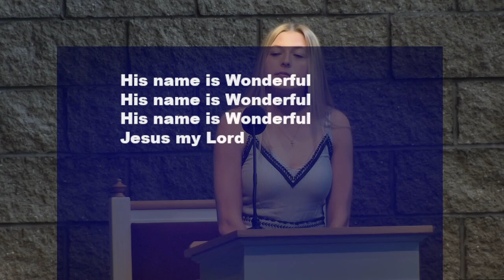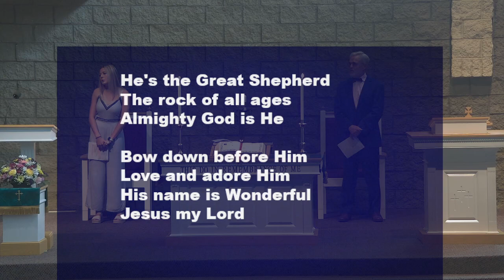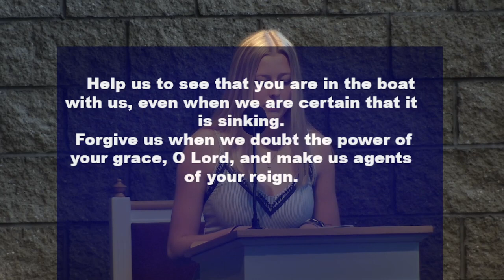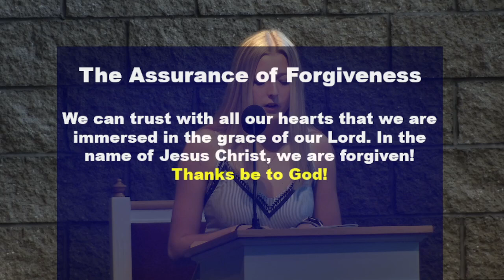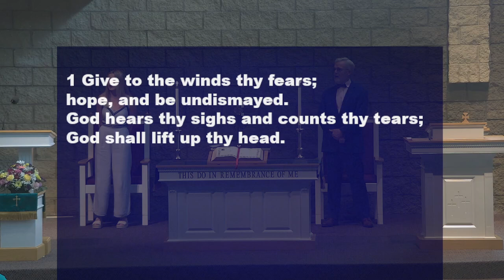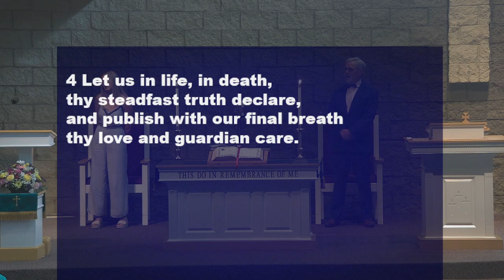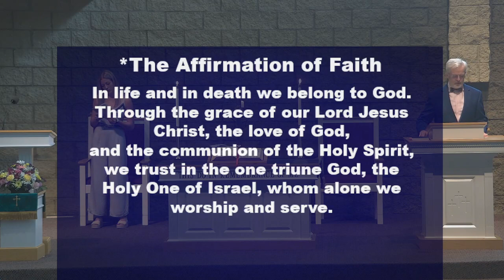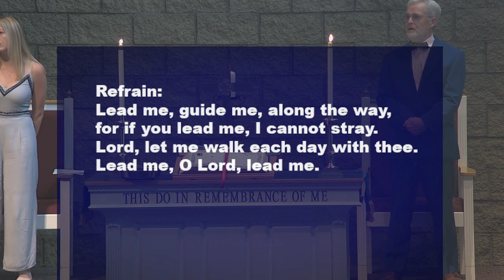Welcome to Worship - June 23, 2024